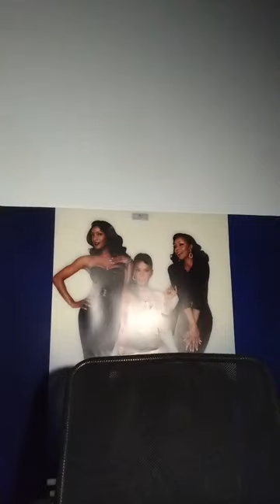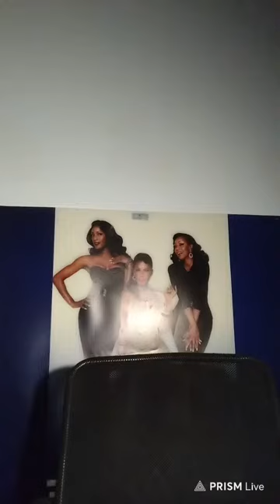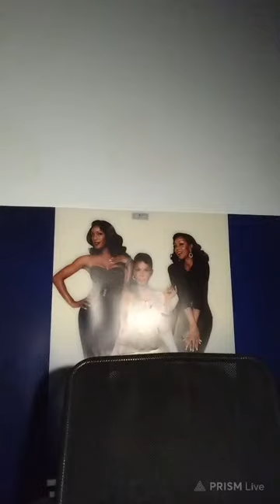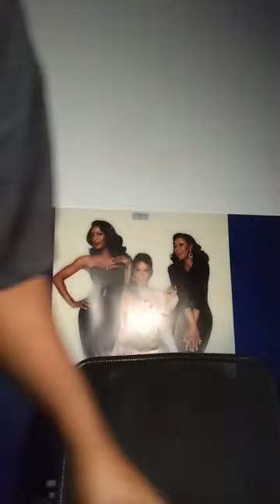Since 2005 What Power Has Black 🐈‍⬛ Power Generated 🛞n Social Media ? 🐈‍⬛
1000% Liberation Of The, MIND ! - Let The Deprogramming, BEGIN !- I’m In The Wrong Place 2 Be, REAL !